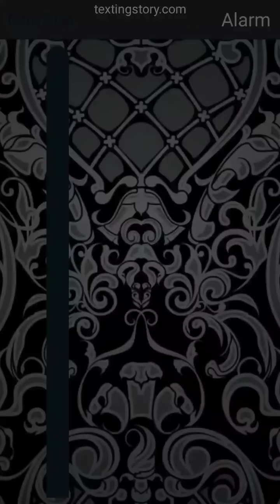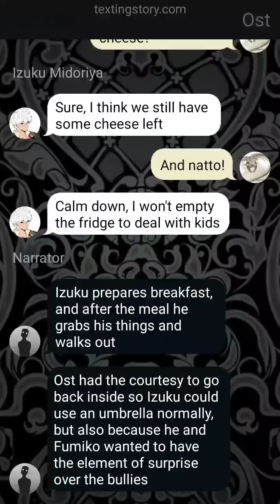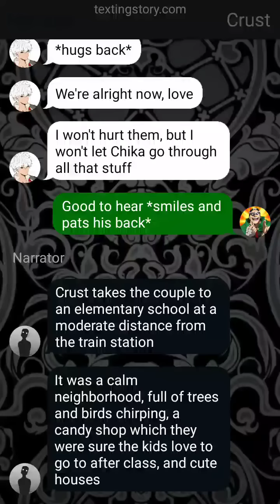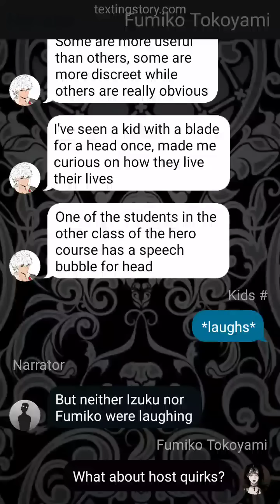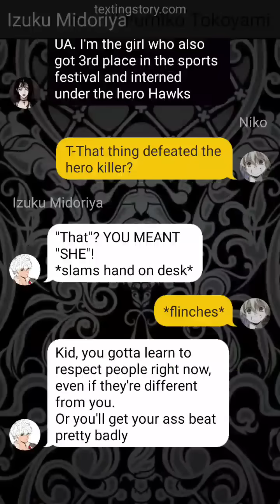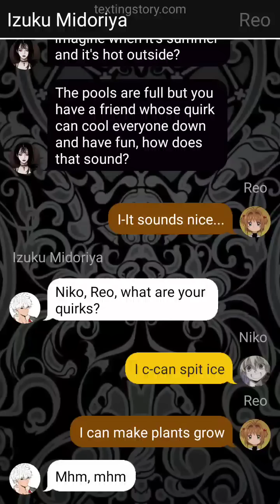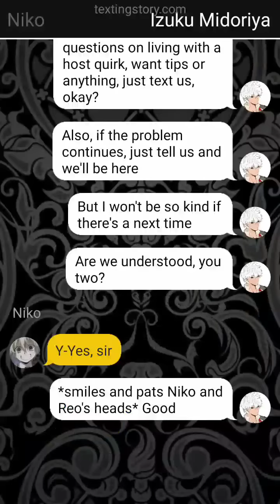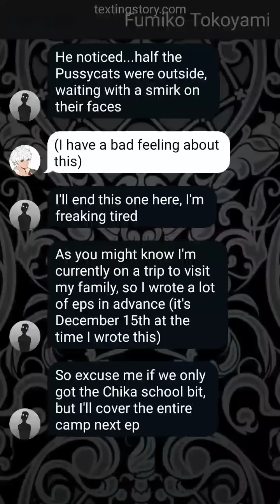HOST || Pt 14 💀 New Cycle